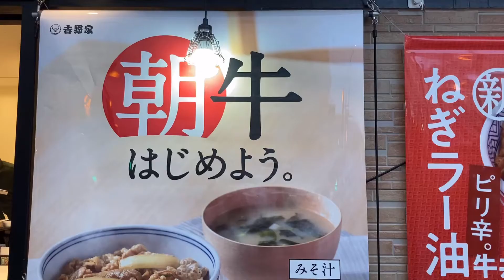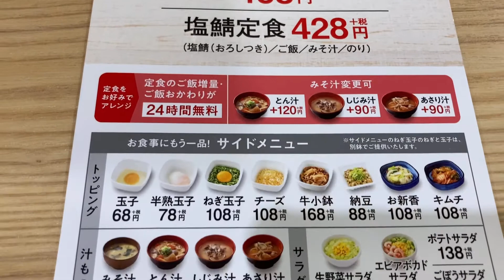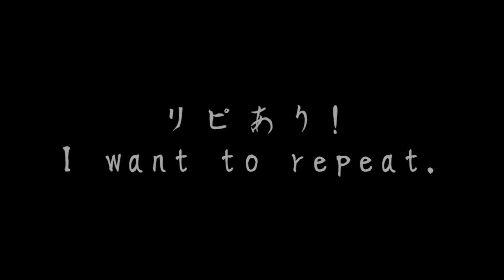【吉野家】吉牛で朝活!! morning promotion in yoshino-ya!!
スタバのレアメニューも飲みました。
リニューアルのドーナツもどうぞ!!